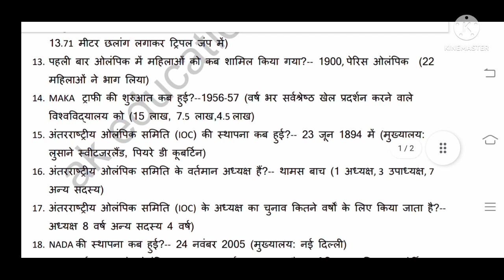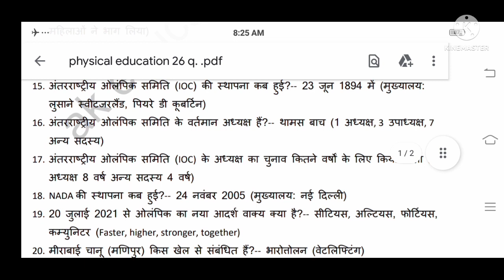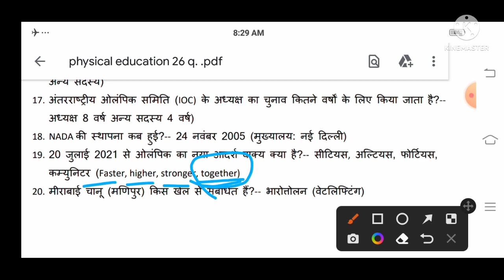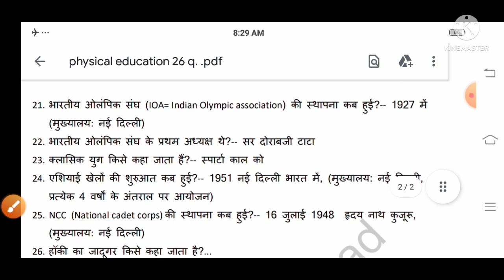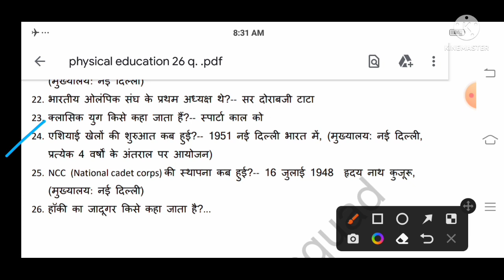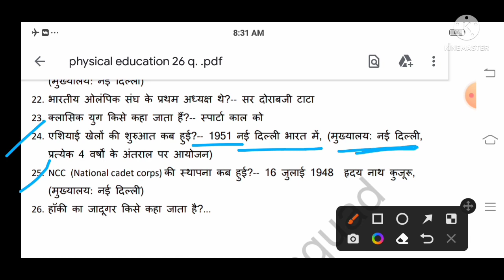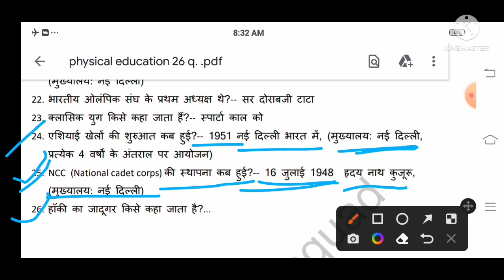physical education(शारीरिक शिक्षा), sports and game,athletics, for uptgt pgt htet kvs nvs DSSSB etc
physical education (शारीरिक शिक्षा), sports and game, athletics, for tgt pgt htet kvs nvs DSSSB, फिजिकल एजुकेशन के सभी एग्जाम्स के लिए अति महत्वपूर्ण